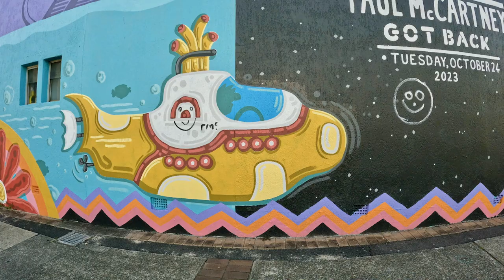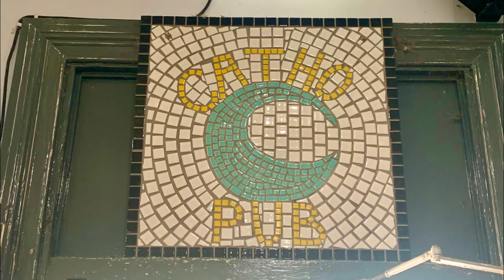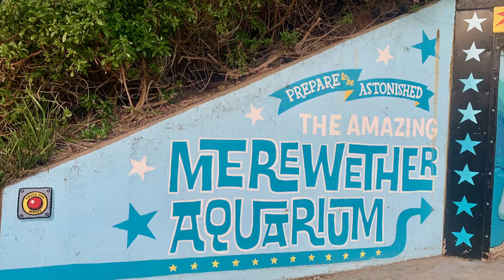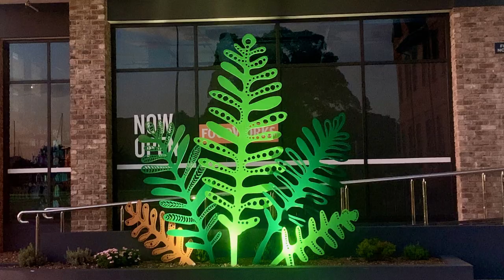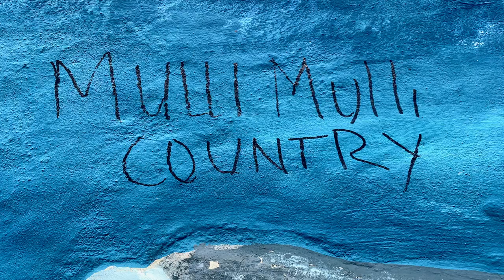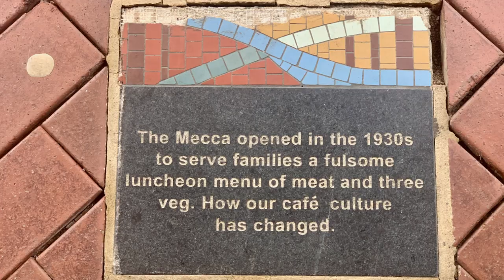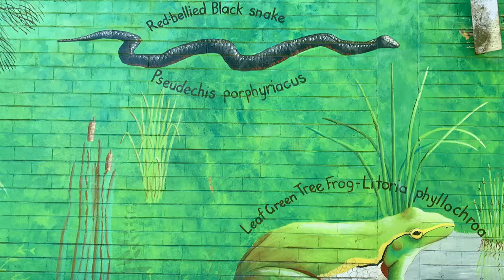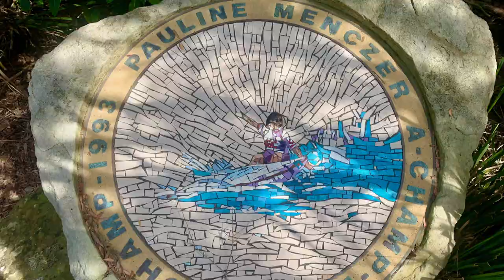2023 in Street, Outdoor and Large Scale Art - Sydney, NSW and Queensland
If you enjoyed this tour and would like to support my channel so I can bring you more amazing content from Sydney and beyond, please like this video and subscribe to this channel. Other places you can find me online are